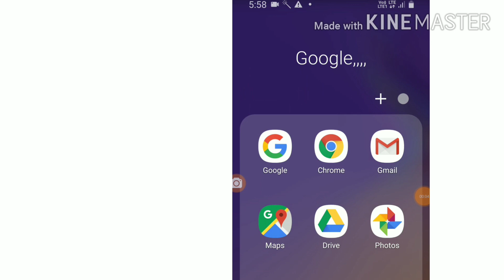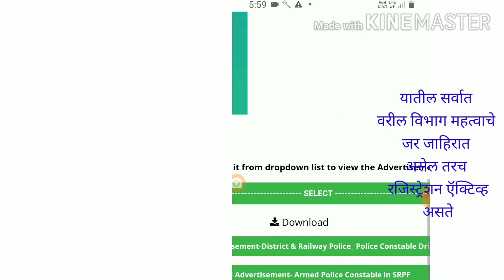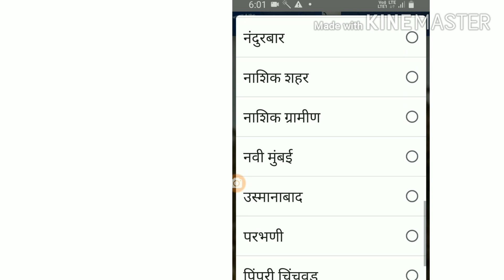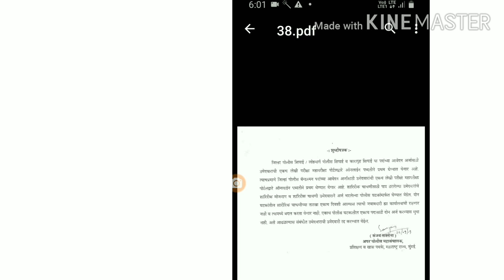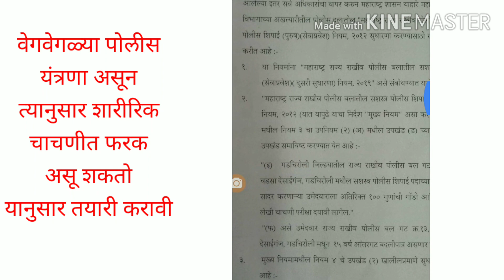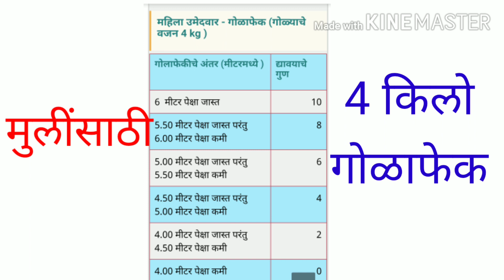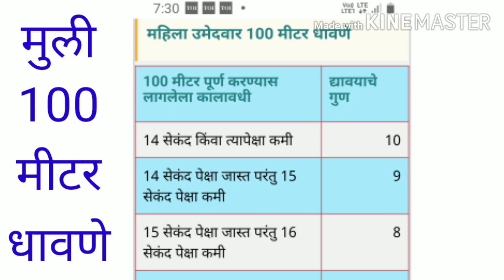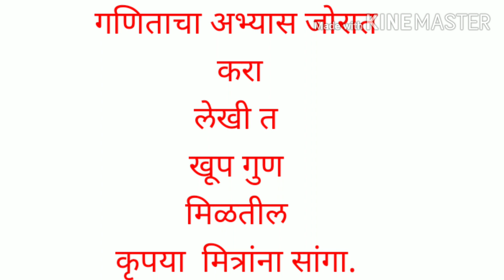police online form process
blog writing full video